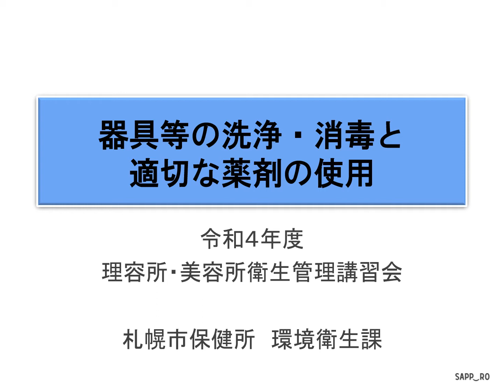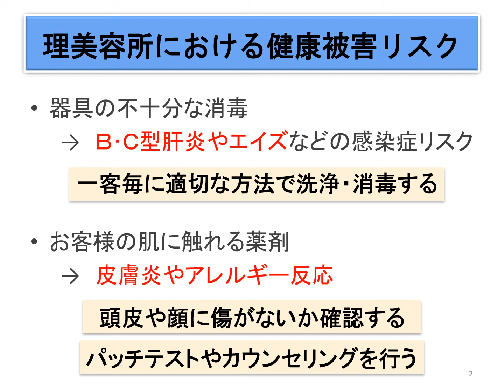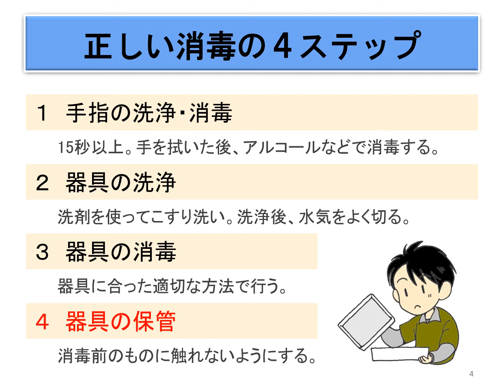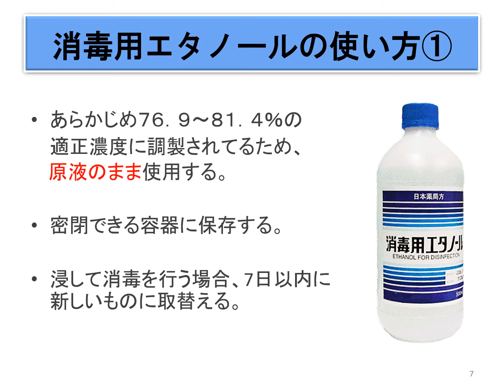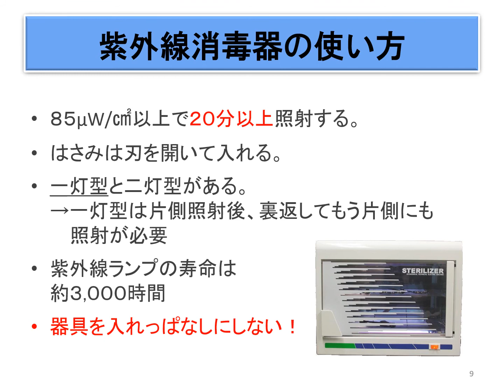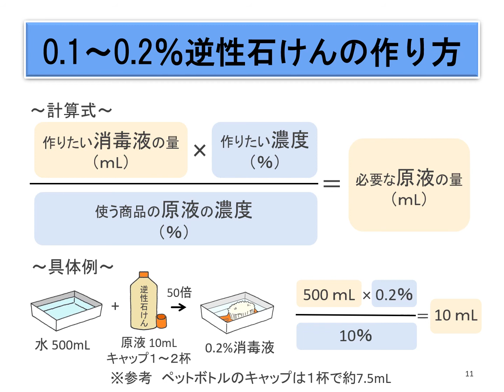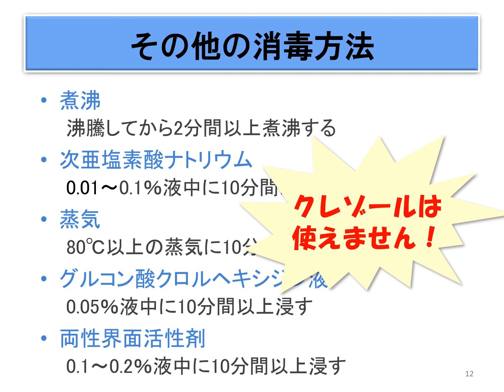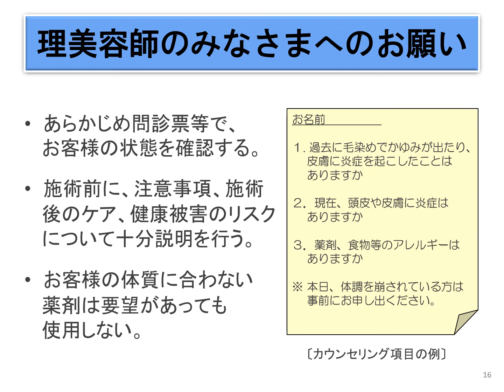【令和４年度理容所・美容所衛生管理講習会②】器具等の洗浄・消毒と適切な薬剤の使用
札幌市保健所環境衛生課による令和４年度理容所・美容所衛生管理講習会です。「器具等の洗浄・消毒と適切な薬剤の使用」について説明しています。

■講習会ホームページ（札幌市ホームページ）
こちらのページには動画の内容のテキスト版も公開しています。